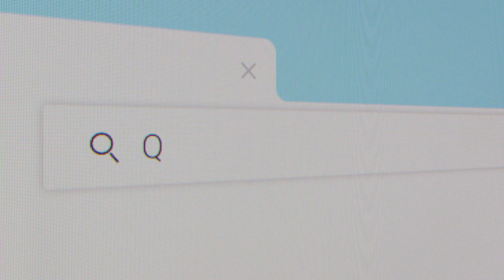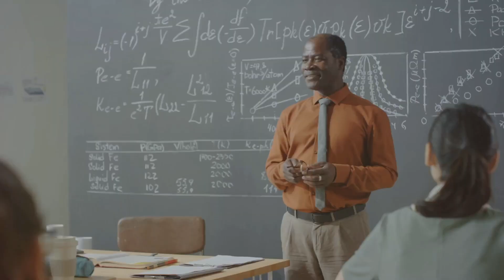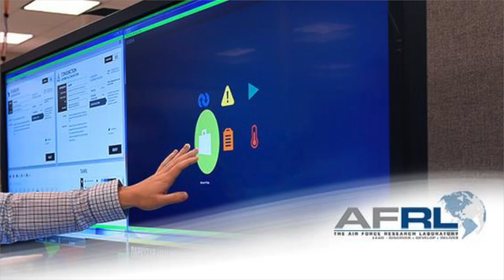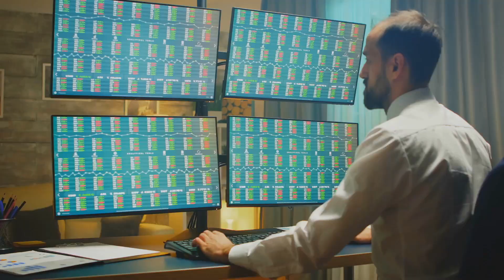Quantum Computing Breakthrough: IonQ’s Big Move in Defense Tech!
Quantum computing is revolutionizing technology and defense, and the latest developments are nothing short of groundbreaking. In this video, we explore how IonQ (NYSE: IONQ), one of the most exciting publicly traded companies in quantum tech, is making strategic moves to shape the future. Recently, IonQ announced its acquisition of Qubitekk, a California-based leader in quantum networks, for approximately $22 million. This acquisition strengthens IonQ’s position in developing quantum networks, an essential step toward secure communication and the quantum-enabled internet.

We delve into the potential applications of Qubitekk’s cutting-edge quantum hardware and software in critical sectors like finance, healthcare, and national security. Quantum networks are key to creating a secure, resilient digital infrastructure and overcoming the challenges of long-distance quantum communication. IonQ’s partnership with the Air Force Research Laboratory (AFRL) also reflects the U.S. commitment to staying ahead of global competitors, such as China, in advanced military technology.

Additionally, we discuss the role of QLab at the University of Maryland—a National Quantum Laboratory and a hub of innovation in partnership with IonQ—as Representative Steny Hoyer emphasizes Maryland's leadership in quantum advancements. Quantum computing’s unique capabilities, from solving complex problems to protecting national interests, are on full display, and we’re only scratching the surface of what’s possible.

With companies like IonQ, IBM, and Google at the forefront, the U.S. is driving a tech revolution that will impact everything from secure military communications to the future of data processing. Watch as we dive into the exciting breakthroughs that are transforming the digital and defense landscapes, positioning America to lead the next wave of technological innovation.